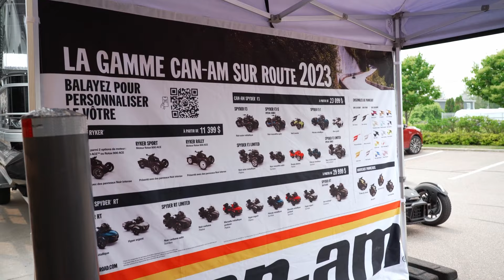Essai Can-Am Alma 2023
Les Essais CAN-AM à Alma!
La caravane de l'expérience Can-Am débarque chez Sports DRC d'Alma le 22 juin 2023! C'est la journée parfaite pour faire l'essai des nouveaux modèles 2023, Spyder RT Limited,  Sea-To-Sky, F-3, Ryker Rally et Sport. Essai sur route avec circuit préplanifié et sur circuit fermé.

Marie-Christine Goderre, coordonnatrice du Marketing, Sports DRC.